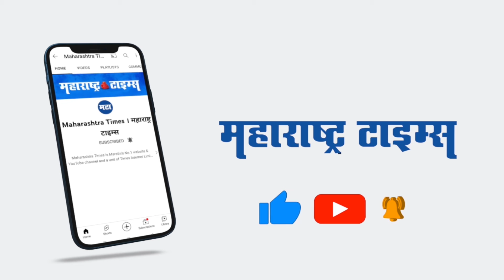Vikram Gokhle यांना हे आठवत नसेल, पण त्यांनीही पैशासाठी वाईट भूमिका केल्या आहेत - महेश टिळेकर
ज्येष्ठ अभिनेते विक्रम गोखले यांनी मराठी प्रेक्षकांनी भिकारी मालिका पाहणं सोडून द्यावं असं म्हटलं होतं. यावर महेश टिळेकर यांनी ढेकर देऊन नंतर जेवणाला नाव ठेवायची हे काही बरोबर नाही अशी टीका विक्रम गोखलेंवर केली आहे.